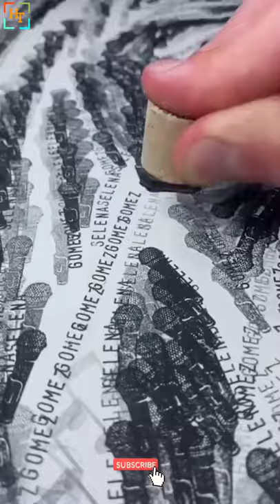Drawing selena gomez picture from mics and music notes